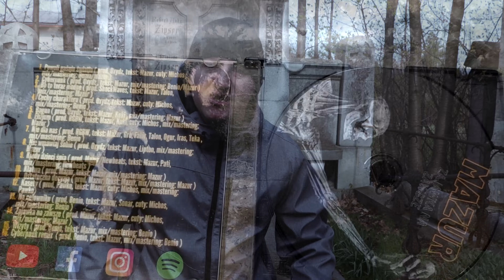Mazur - Krew ( prod. Mazur )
Zapraszam do odsłuchu  mrocznego singla "KREW" ,  jest to pierwszy klip  z nadchodzącej kolejnej płyty solowej.  Jeżeli się podoba produkcja - udostępnij ,  przekaż dalej . Pozdrawiamy ! Piona !

Tekst : Mazur
Mix/Mastering:  Mazur
Muzyka : Mazur
Wideo : Wojtek Greczka

Reszta platform streamingowych :  ( Tidal , iTunes , Empik Music , Telecom stream )